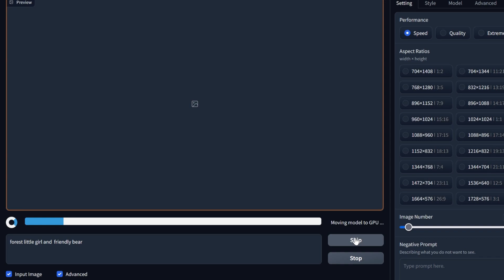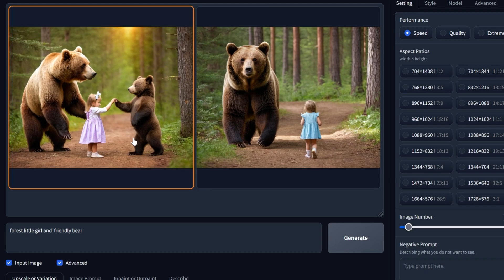forest little girl and friendly bear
ai relistic image create,
chat gpt,
Jasper Art,
Midjourney,
Dall-E 2,
Starry AI,
Dream by Wombo,
Nightcafe,
SynthesysX,
Pixray,
Deep Dream Generator,
Deep AI,